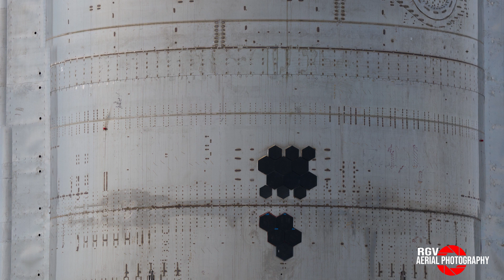Starship SN11 Rolls Out (Go pro view)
We are now doing weekly aerial flyovers depending on the support that we get. Our cost range from pilot fees to rental fees of the Cessna 150 that is used for the flyovers over the sites.

Thanks

*wallpaper download can be found on our discord